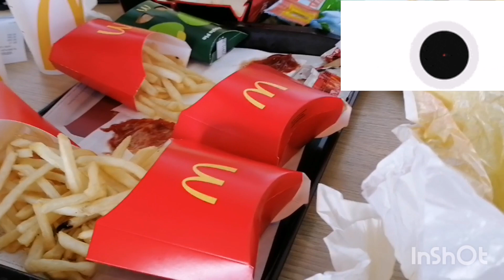Enjoy the beauty of HONGKONG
Our holiday just enjoy